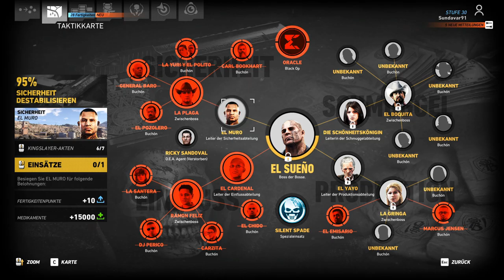Let´s Play Ghost Recon- Wildlands #109- |German (Blind)